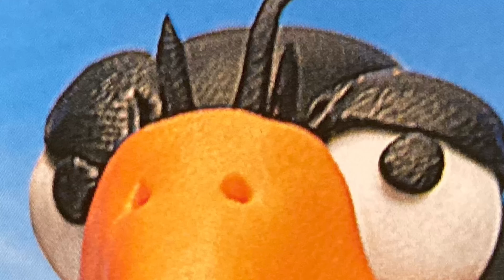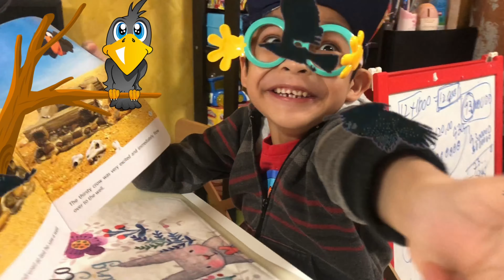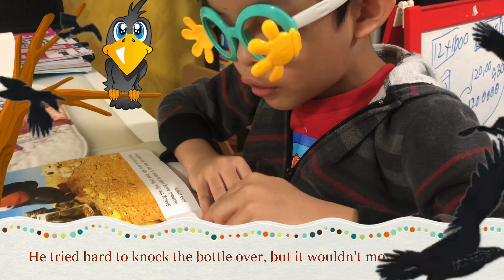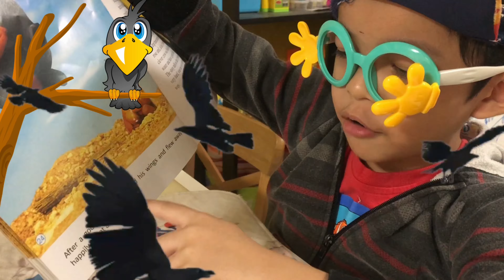The Crow | Clever | Classic | PdPR | Fairy Tales | Play Button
Adapted from one of Aesop's Fables, which are ancient Greek stories.